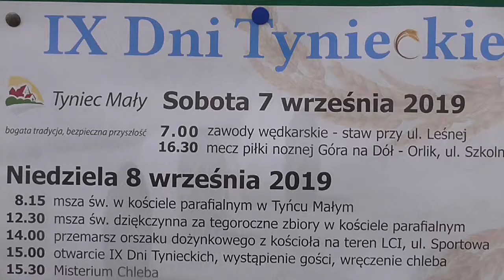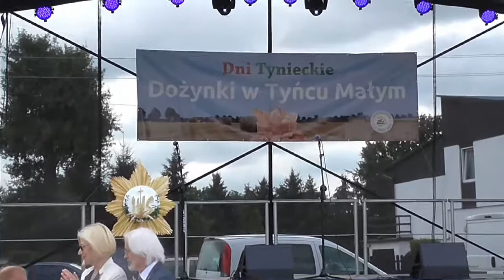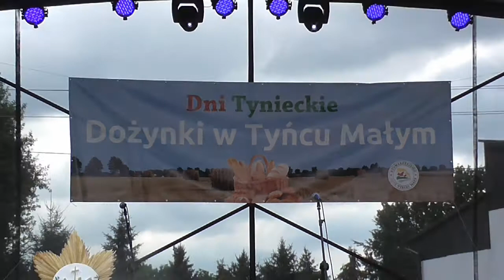Dożynki Parafialne 8.09.2019 - Tyniec Mały